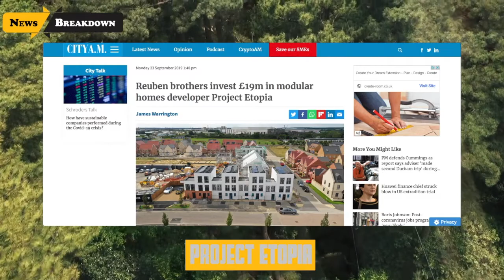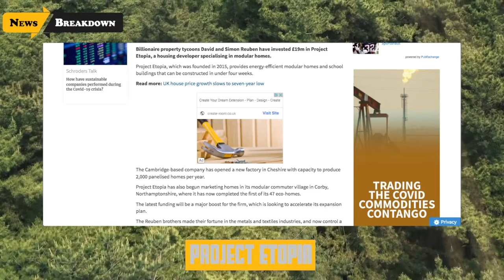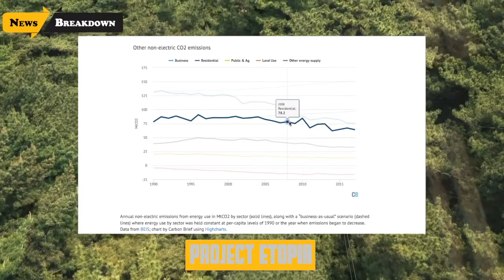Project Etopia: The Future Of The Construction Industry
As we begin the second decade into the 21st century, we are seeing massive leaps in how we as a human race are advancing and implementing technology in ways we have never seen before. With these advancements we are seeing the technology start to trickle down to construction.

The construction industry has been an industry that has stagnated, for the lack of a better term. Other industries, such as the automotive industry or the medical industry for example have seen massive leaps and bounds over the years. However the construction industry has lagged behind. Until now.

In this video we will be taking a look at Project Etopia, which is one of the rising stars in today's modern construction industry.

Sources